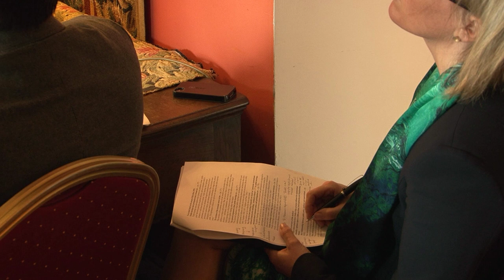Economy & Society President Michael D Higgins Address